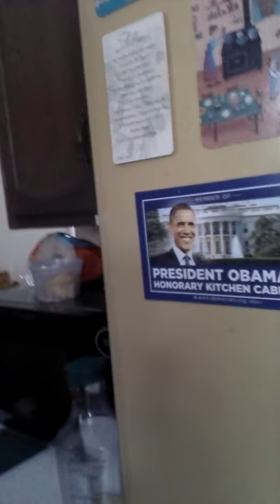Dazed, and confused ya think?